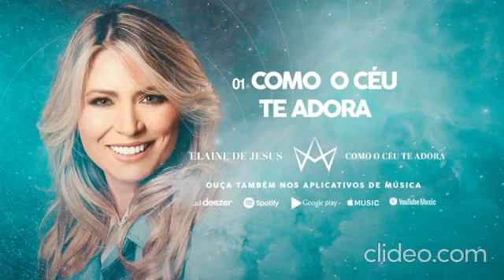ELAINE DE JESUS - EP COMPLETO / COMO O CÉU TE ADORA